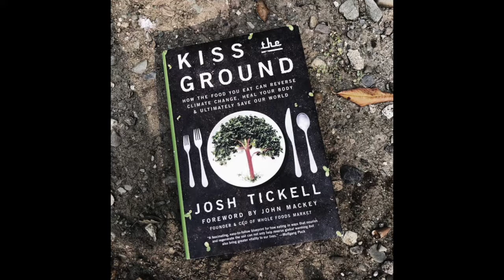Josh Tickell - Protect the Soil, Protect Our Town (From Fires, Mudslides and Calamity)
Protect the Soil, Protect Our Town (From Fires, Mudslides and Calamity)

Josh Tickell is a Sundance Award Winning film director, bestselling author and thought leader in the fields of health, climate and alternative energy. In 1997, Josh’s vividly painted “Veggie Van” made headlines across the United States as it picked up used frying oil and turned it into fuel. His subsequent movie, FUEL, went to theaters globally and was shown in the White House. He is author of the forthcoming book KISS THE GROUND (KissTheGroundBook.com). Along with his co-directing partner and wife, Rebecca Harrell Tickell, as well as Executive Producer Leonardo DiCaprio and the Kiss the Ground nonprofit team, he is the co-director and producer of the upcoming documentary also titled KISS THE GROUND.